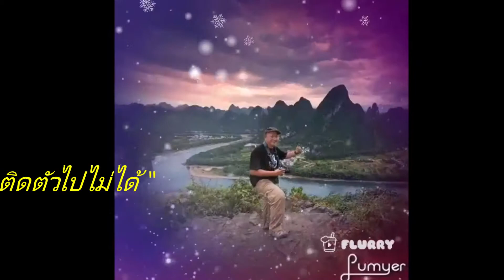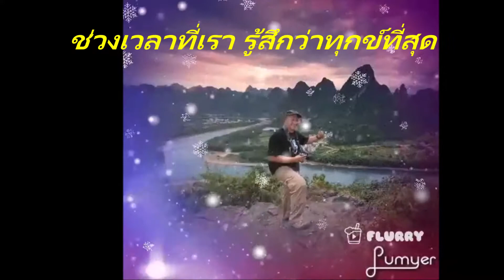สวัสดีครับเพื่อน